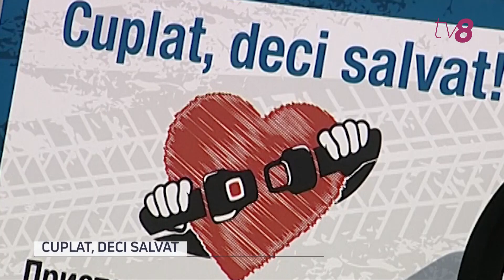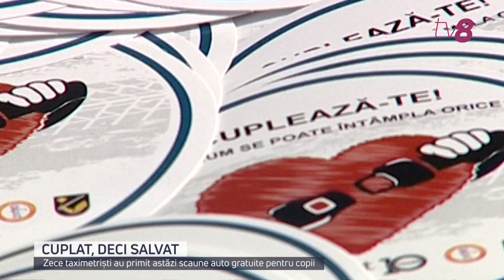Scaune auto gratuite pentru copii